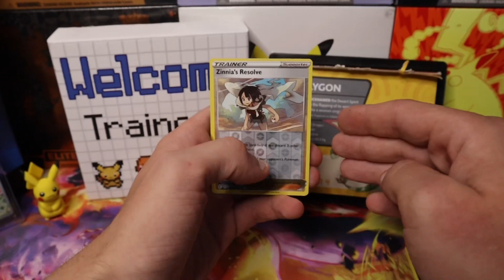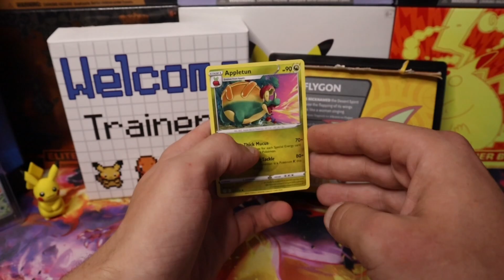Pokemon Calendar Flygon + Evolving Skies September 4th